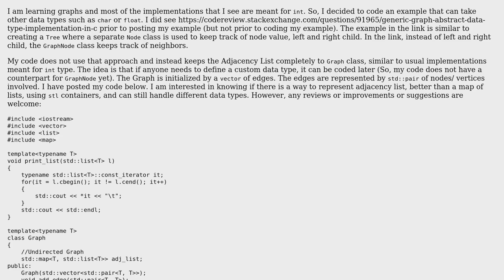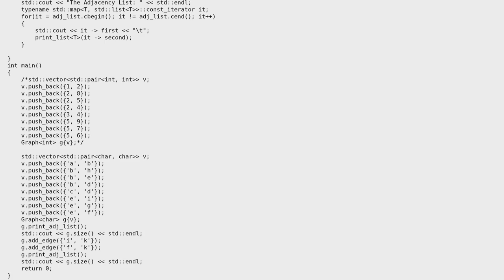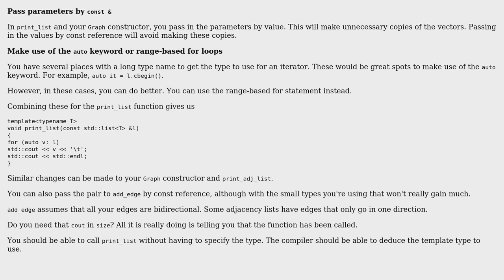C++ - Graph implementation for data types other than int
With thanks & praise to God, and with thanks to the many people who have made this project possible! You are responsible for your own actions.